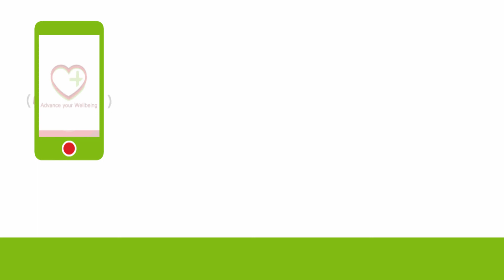5 Ways to Wellbeing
Do you need to improve your health and wellbeing? Follow the 5 Ways to Wellbeing model because it really does work. Here is our first in a series of 12 animation videos, that we hope will help you improve your wellbeing and aid your personal development.